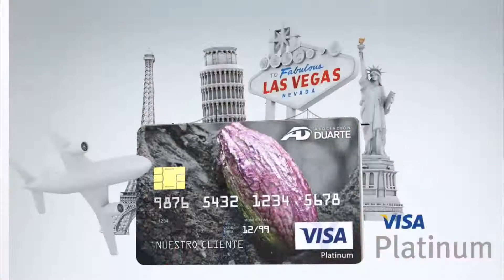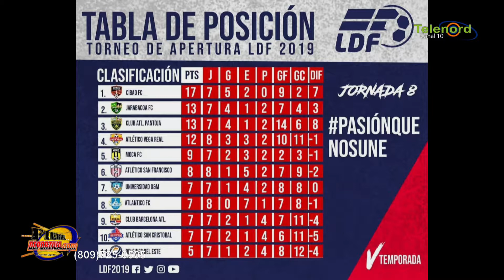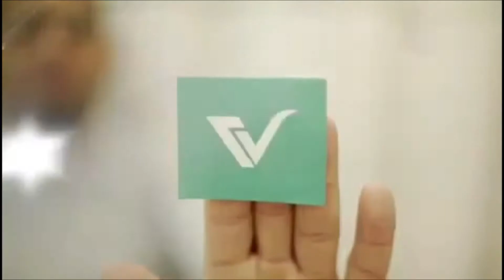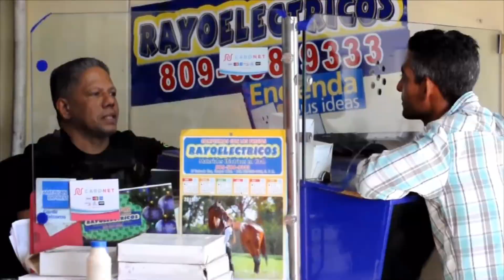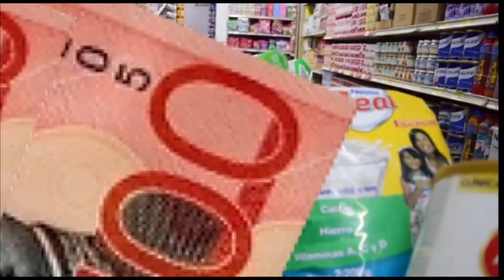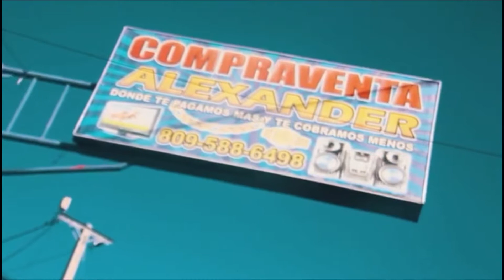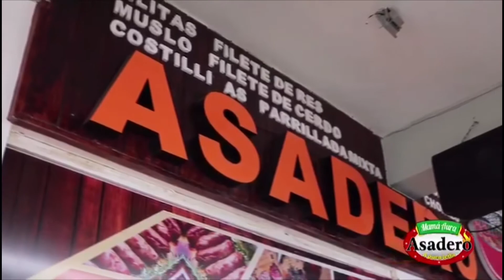Programa de TV Fiebre Deportiva 20 Mayo 2019